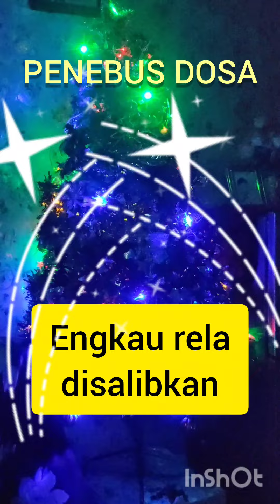SANG PENEBUS DOSA (betlis chanel).lagu rohani natal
kumpulan lagu rohani
lagu lagu natal
lagu rohani